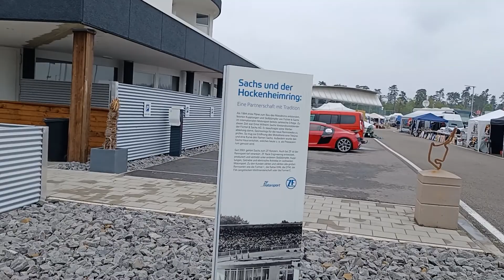veterama 22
veterama hockenheim 22